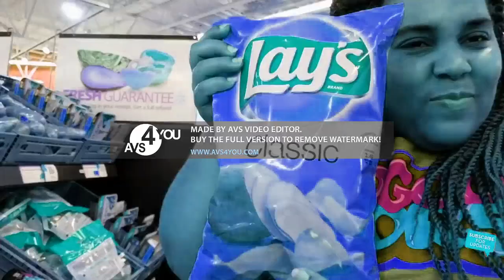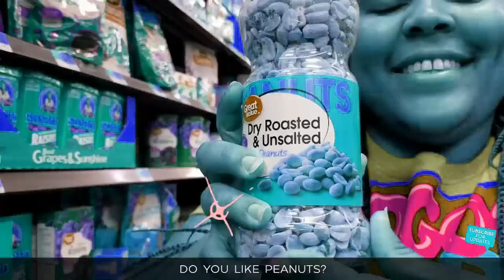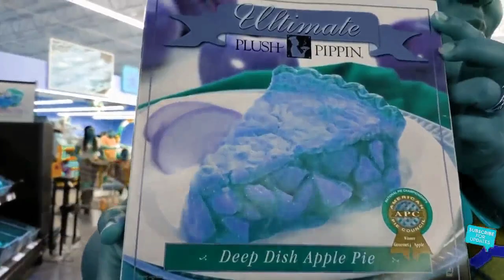DO YOU LIKE SODA Learn to Eat Healthy with Goo Goo Colors Song In Lost effect